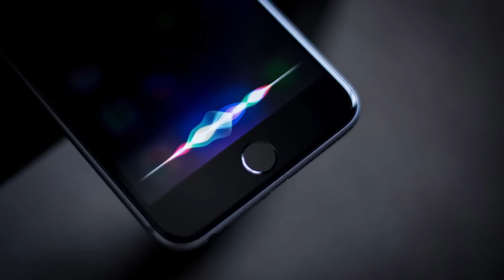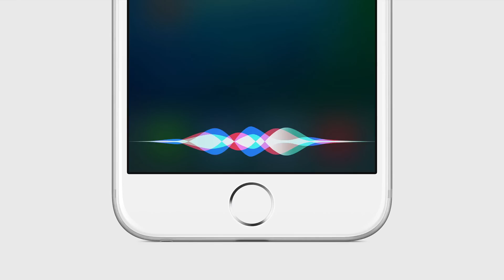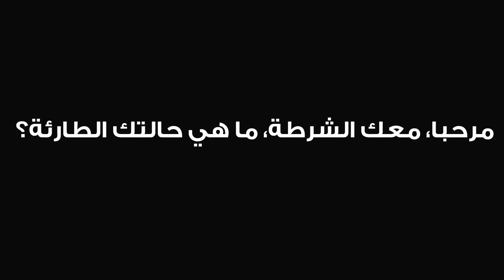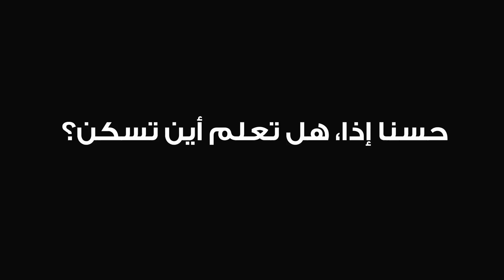ولد عمره 4 سنوات ينقذ أمه بطريقة ذكية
Music